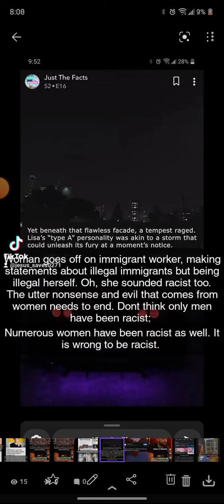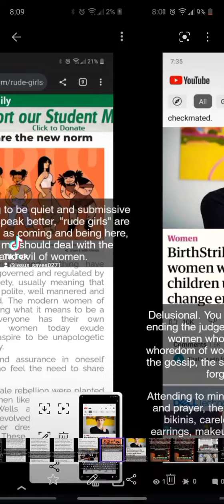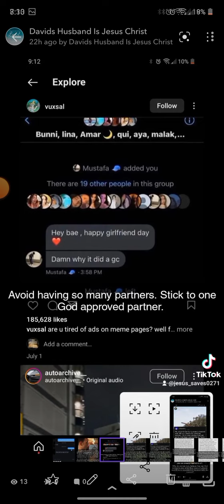Some more info part 30